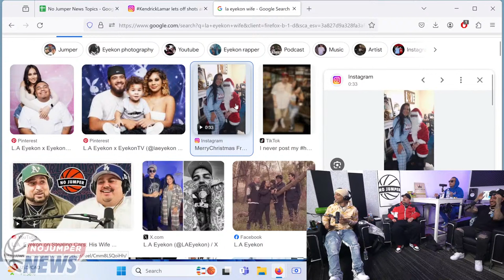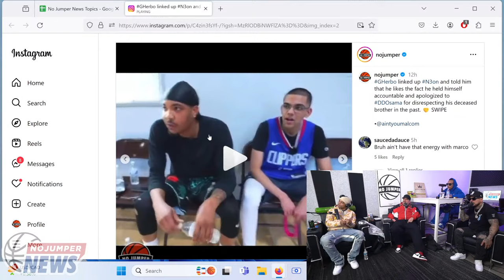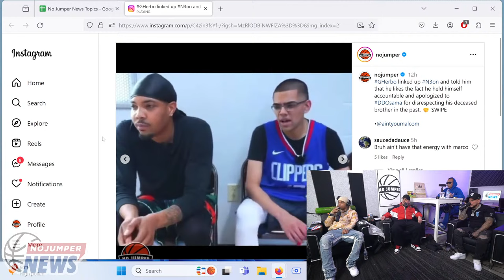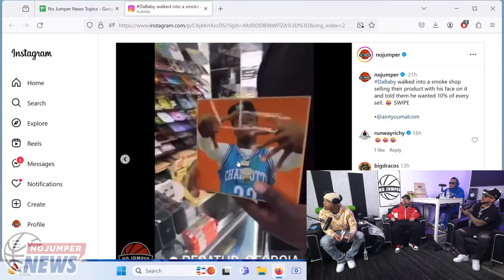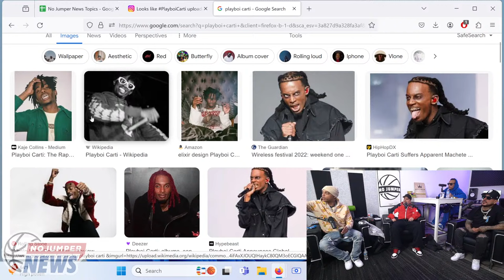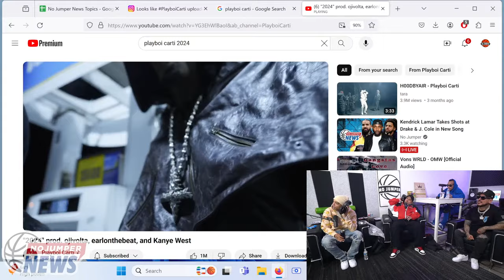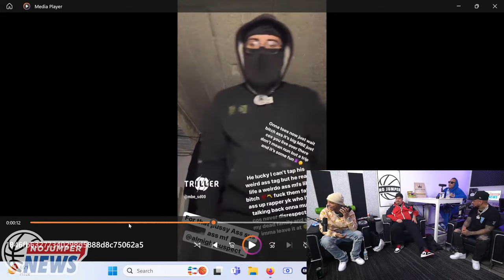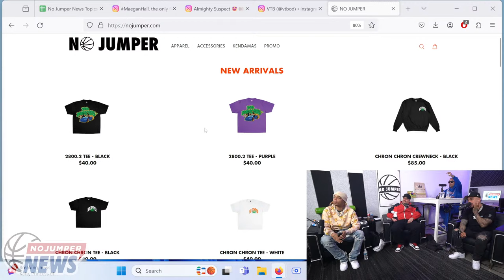Kendrick Lamar Takes Shots at Drake & J. Cole in New Song